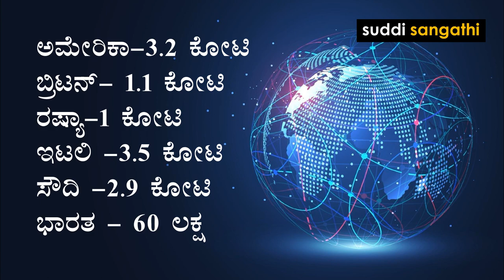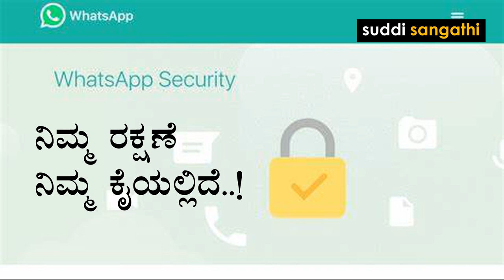೫೦ ಕೋಟಿ ಖಾತೆಗಳಿಗೆ ಕನ್ನ...? SUDDI SANGATHI NEWS